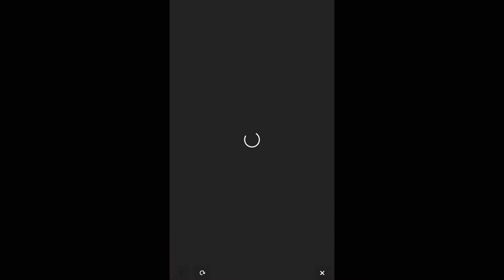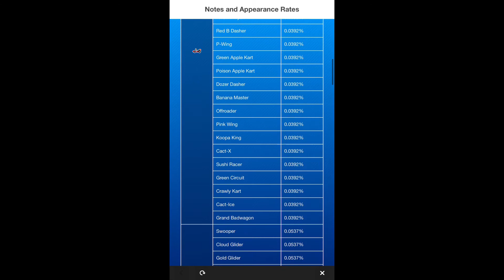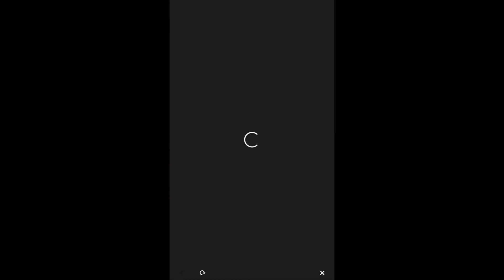WEDDING TOUR💍 (Pt.3) | MARIO KART TOUR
It's time for the Wedding Tour in MarioKartTour, until June 16th 6am UTC
Final Part: More cups finishes, pipe opening & ACP and preview of next tour.

*This is a recorded video and multiple parts are stitched-together.

Friend Code: 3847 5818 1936 (ApanZ)